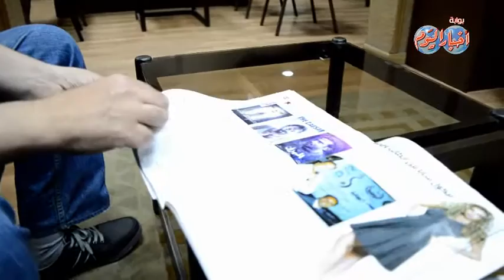شارع الصحافة.. «أخبار النجوم»..تنفرد بنشر خرائط القنوات على مائدة رمضان